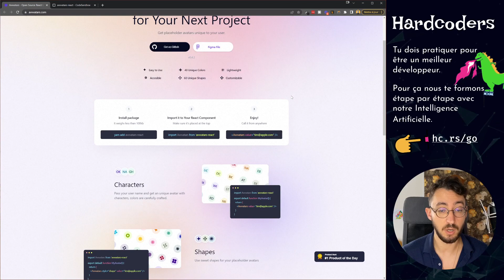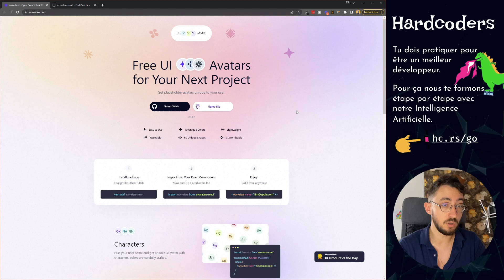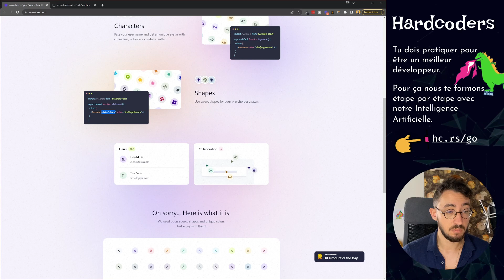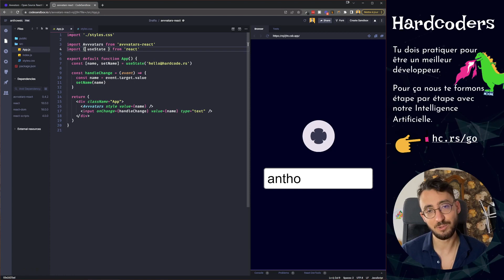CRÉER DES AVVVATARS POUR TON APP REACT (icône de profil user)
On découvre le package avvatar-react pour mettre en place de icône de profil utilisateurs.

CRÉER DES AVVVATARS POUR TON APP

Le Programme en ligne pour devenir développeur, propulsé par intelligence artificielle.

Il a été conçu pour te transformer en développeur web PRO, depuis chez toi.

(Tu n'as jamais vu un truc pareil... et c'est normal, nous sommes les seuls à le faire.)

Nous avons créé ce Programme pour permettre à n'importe quelle personne travailleuse de devenir développeur. C'est la ressource que nous aurions rêver avoir à nos débuts.

Notre grande idée c'est qu'apprendre ne doit pas obligatoirement être ennuyant, et que la pratique doit intervenir le plus tôt possible.

Mais ne nous crois pas sur parole, essaie par toi-même.

Notre mission ?

Que tu gagnes ta vie en tant que développeur web.

Hardcoders c'est ta carte au trésor. On ne te promet pas que le chemin va être facile, mais on te promet qu'il va t'emmener exactement là où tu veux aller.

TABLE DES MATIERES
00:00 Introduction
01:09 La démo